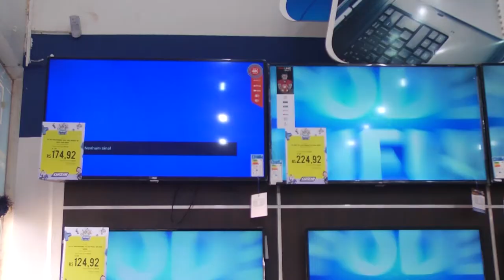Black Friday Gazin promove café da manhã